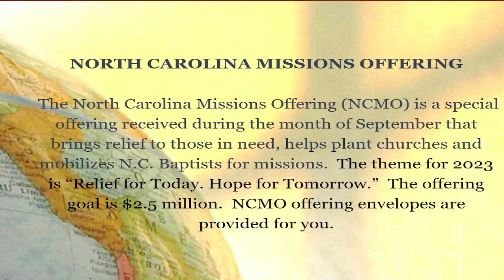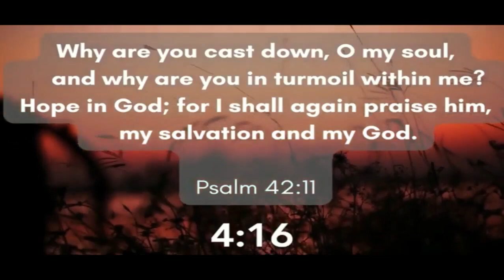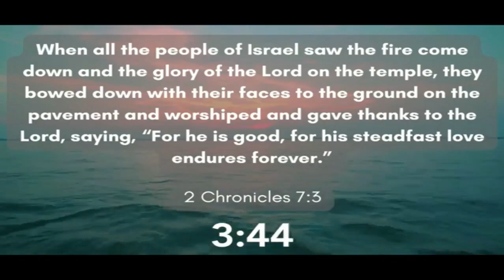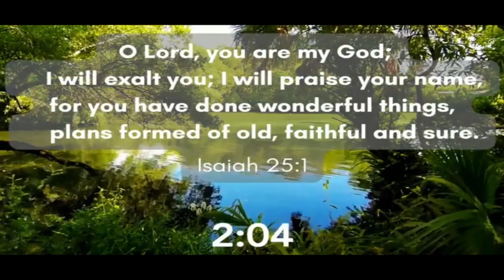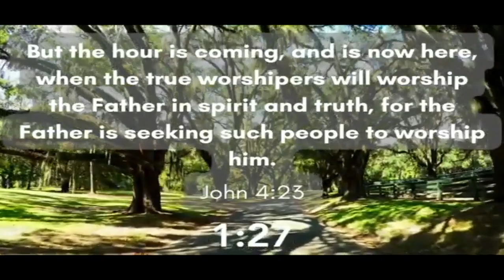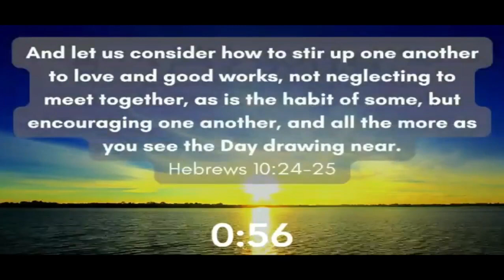Worship Service September 17, 2023